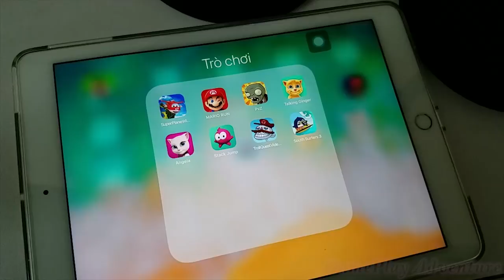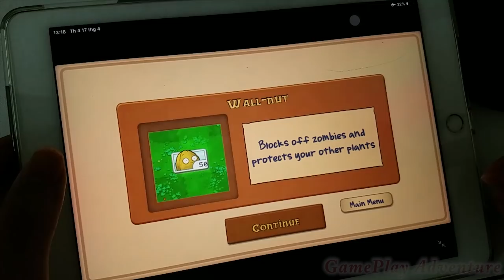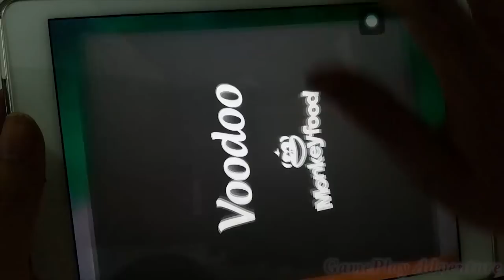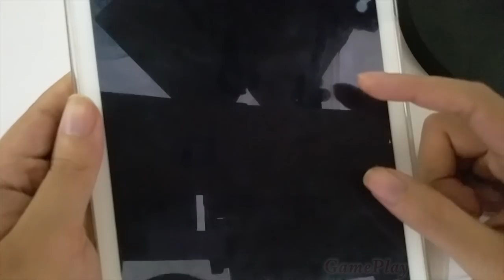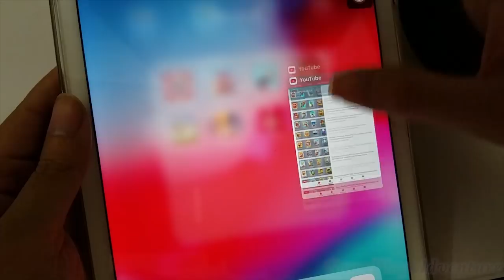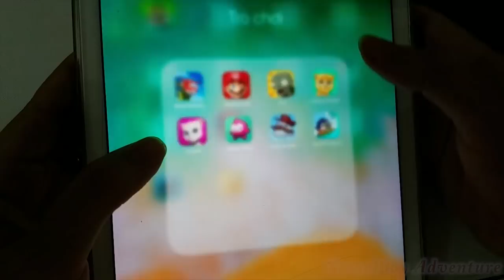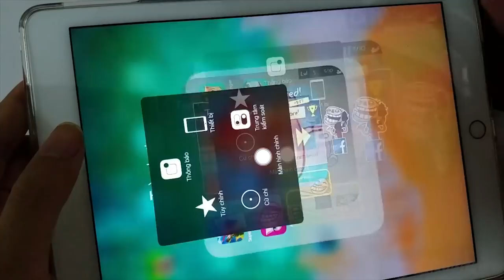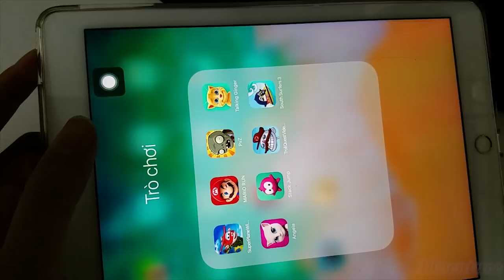TrollQuestVideo,Super Plane Wings,Mario Run,PvZ,Talking Ginger,Angela,Stack Jump,South Surfers 3